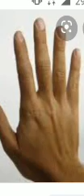Resèt kont moun yo lave men yo Pou yo pajanm anyen nan vi yo.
Pa bliye abòne AK chanèl Raoul JnJacques, pataje'l AK Fanmi zanmi tout o tan ke nou kapab.m'ap tann kesyon ak komantè Nou E nou k relem nan(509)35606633.